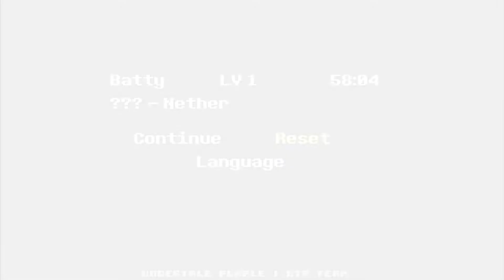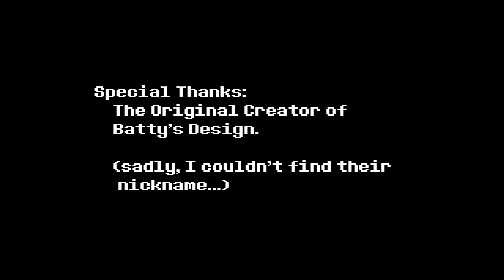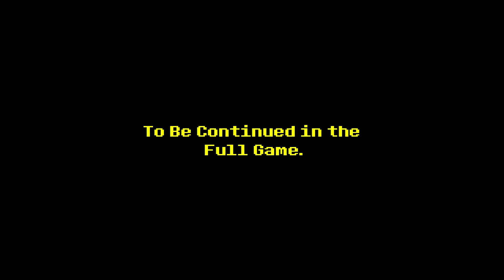REAL MERCY! - Undertale: Purple (Genocide)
Perseverance ain't playing any games.